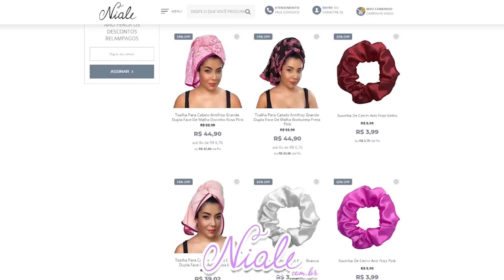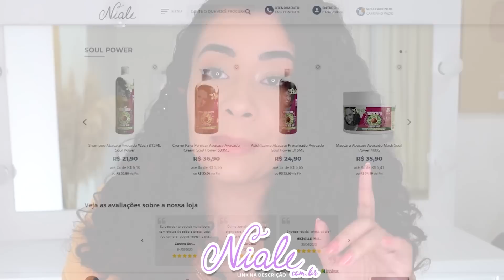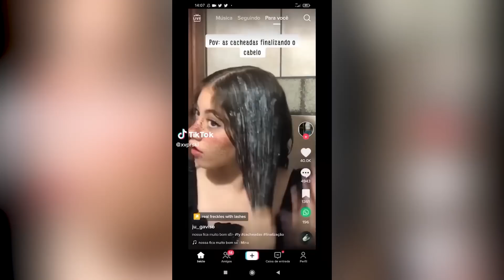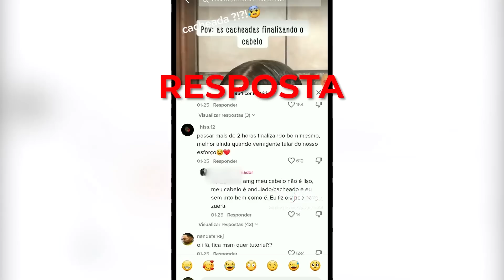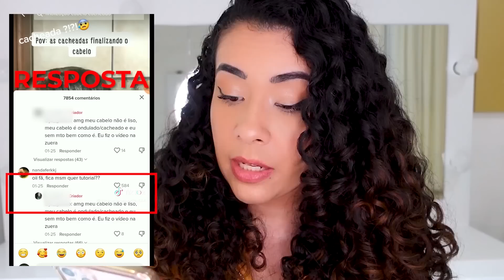TIKTOKER ZOMBOU DA FINALIZAÇÃO DAS CACHEADAS ? REACT